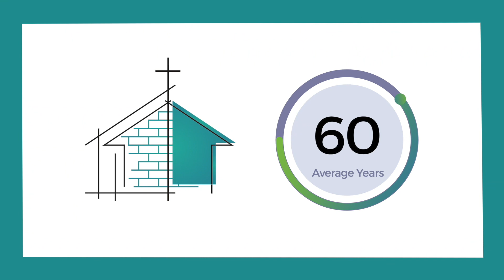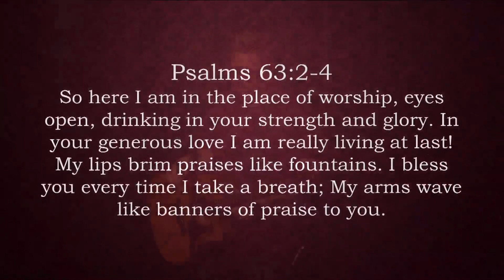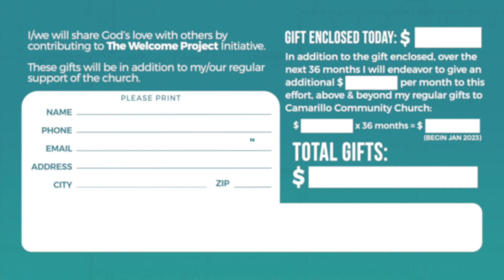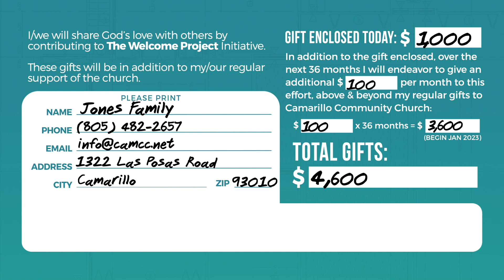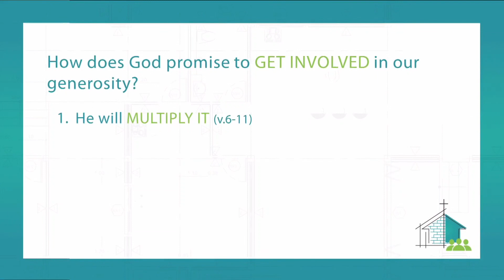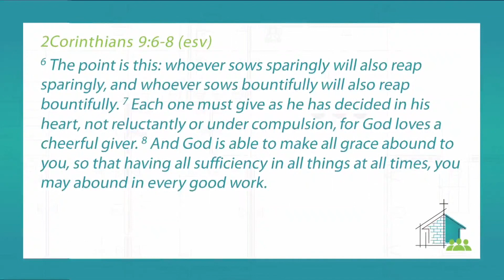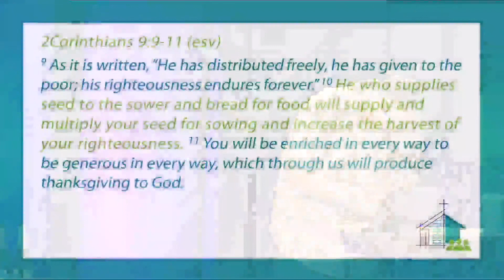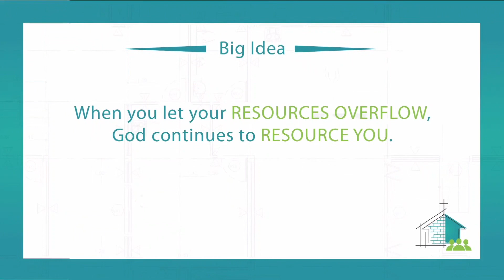Managing the OVERFLOW (2 Cor. 9:6-15)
Pastor David Hurtado
The Welcome Project